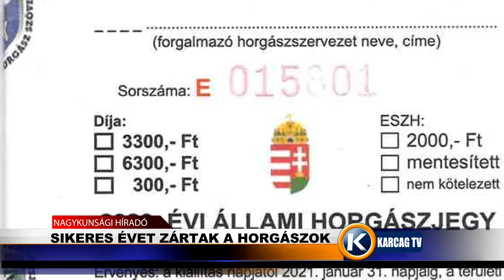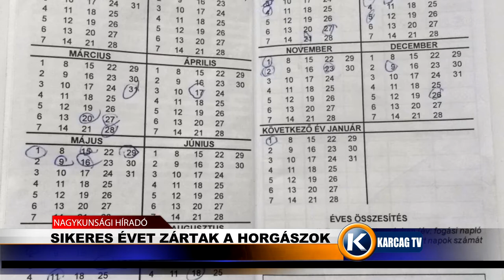Nagykunsági Híradó 20200203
- SIKERES ÉVET ZÁRTAK A HORGÁSZOK
- DRÁGULNAK A ZÖLDSÉGEK A KARCAGI PIACON
- HIÁNY VAN AZ ARCMASZKOKBÓL
- KINEVEZTÉK AZ ÚJ KAPITÁNYT